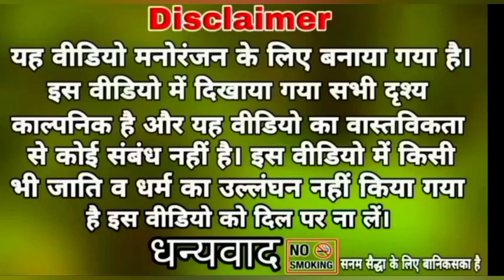gadar 2 spoof comedy pakistani reaction @dilip pradeep#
अगर आप लोग को हमारी वीडियो अच्छी लगी हो तो वीडियो को लाइक करें और जो वीडियो को पहली बार देख रहे हैं तो चैनल को सब्सक्राइब करना ना भूले प्लीज 🙏☺️

हम लोग वीडियो बनाने में बहुत मेहनत करते हैं भाई तो आप लोग वीडियो को जरूर पूरा देखें 🙏❣️😘😍☺️

अगर वीडियो बनाने में कोई गलती हो जाती है तो हमारे पूरी टीम की तरफ से गलती माफ करना 🙏😘🥰🤝

अगर आप लोग मुझसे बात करना चाहते हैं तो फेसबुक का लिंक लगा हुआ है तो फेसबुक पर जाकर हमें फॉलो करें और मैसेज करें 🙏🤝🥰😘👇

हमारी वीडियो को जो पूरा देखते हैं और लाइक करते हैं उनके माता-पिता का उम्र लंबी हो🙏😘🥰🤝

कोई भी कलाकार हमारे कॉमेडी ग्रुप में जुड़ना चाहता है तो वह फेसबुक पर जाकर फॉलो करें और मैसेज करें 🙏🤝🥰😘

जय श्री राम जय बालाजी हर हर महादेव जय शनि देव महाराज की🙏😘😍